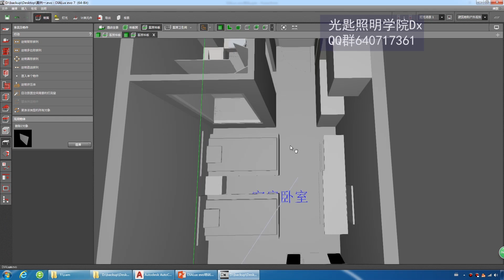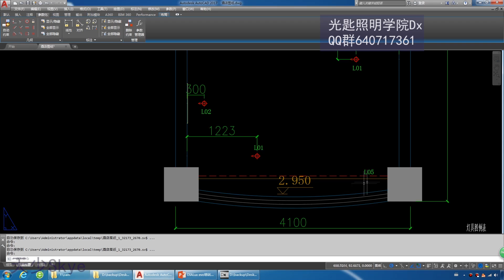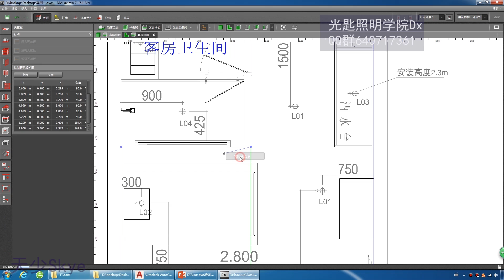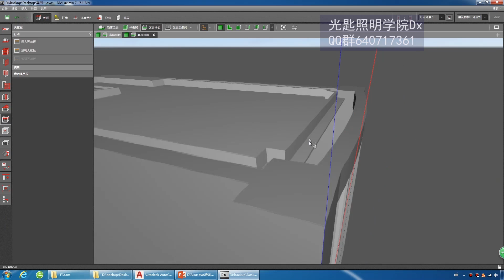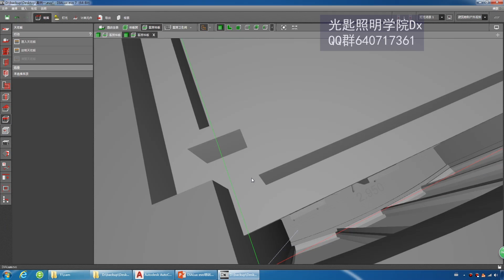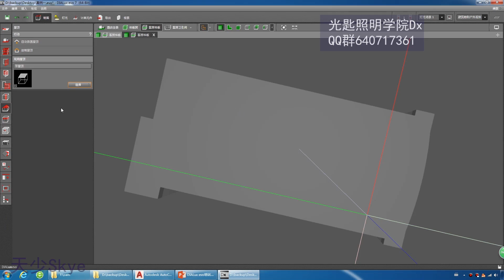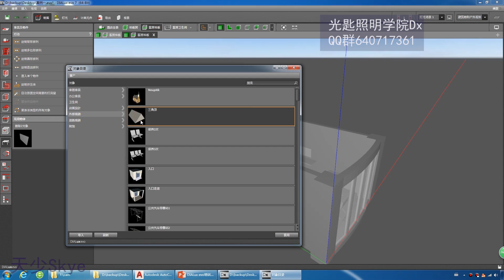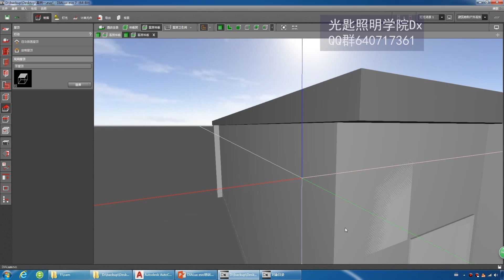DIALux evo7.0入门教程7、制作天花板及屋顶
DIALux evo7.0入门教程
光匙照明学院DIALux QQ群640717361